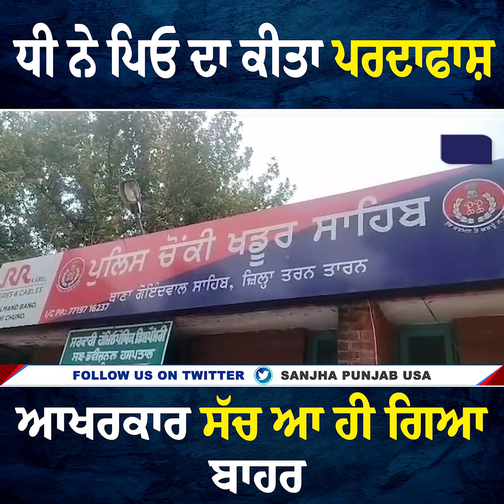ਧੀ ਨੇ ਪਿਓ ਦਾ ਕੀਤਾ ਪਰਦਾਫਾਸ਼ ਆਖਰਕਾਰ ਸੱਚ ਆ ਹੀ ਗਿਆ ਬਾਹਰ